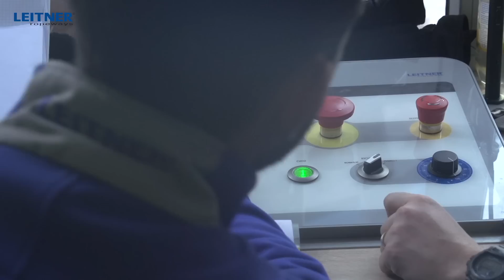CD6C PLÁŇ in Špindlerův Mlýn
Spindlermühle zählt zu den bedeutendsten und größten Skigebieten in Tschechien. Die beliebte Region im Riesengebirge besitzt 15 Aufstiegsanlagen mit insgesamt fast 25 Pistenkilometern und bietet auch FIS-homologierte Rennstrecken. In Spindlermühle sorgt modernste Technik von LEITNER ropeways für mehr Komfort und geringere Wartezeiten. Die CD6C Plàň ersetzt einen alten 4er Sessellift und bietet eine umfangreiche Komfortausstattung mit blauen Hauben, schwarzer und blauer Polsterung mit Sitzheizung und Einzelfußrastern. Auch in Spindlermühle kommt der exklusive DirectDrive zum Einsatz und es gibt eine automatische Garagierung.